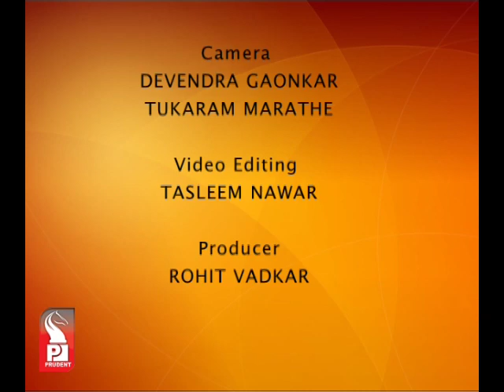Prudent Media Amrut Swar _6dec16_ Part 4